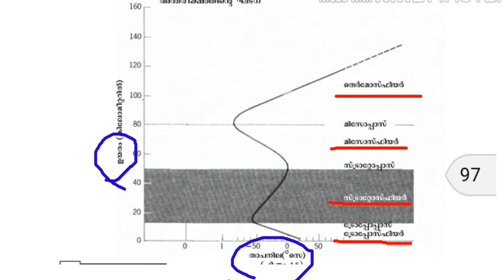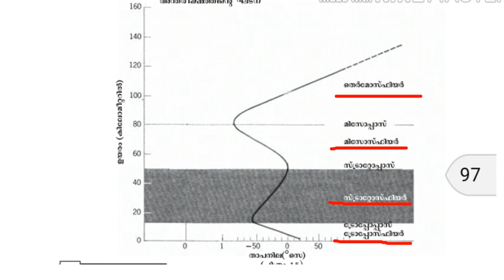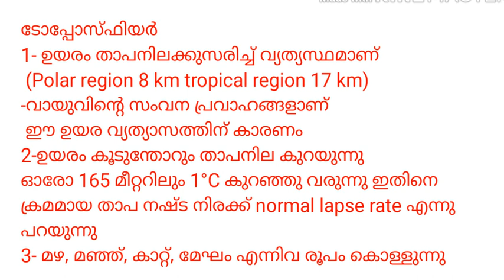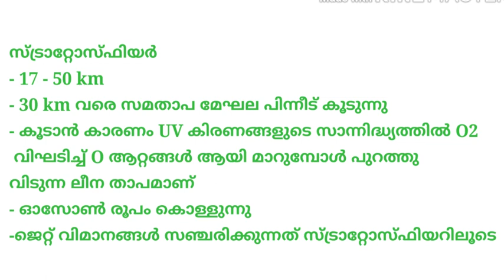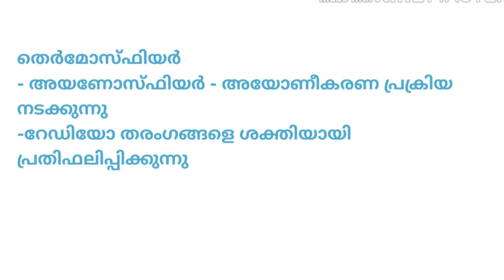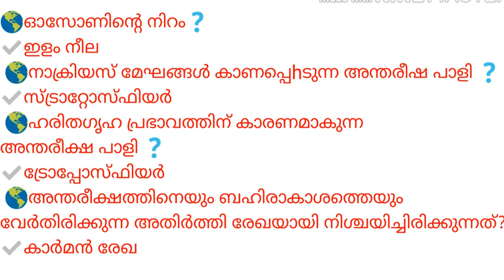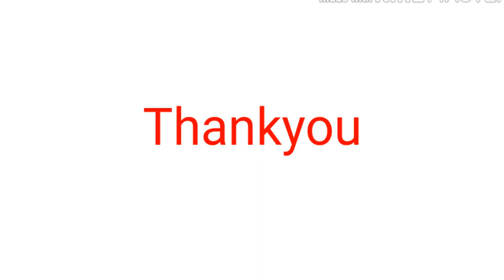PSC Geography Class || Layers of Atmosphere in Malayalam